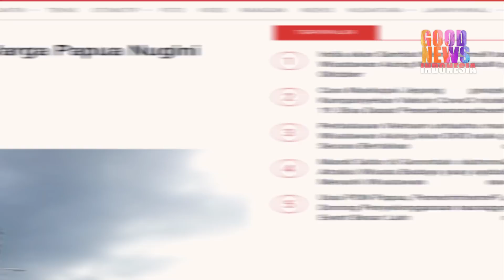MENGEJUTKAN!!WARGA PAPUA NUGINI BERBONDONG-BONDONG INGIN JADI WNI!?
berita terbaru
Dibawah kepemimpinan Presiden Joko Widodo membuat Infrastruktur di Papua semakin membaik,Bahkan Pekan Olah Raga Nasional dilaksanakan di Papua.